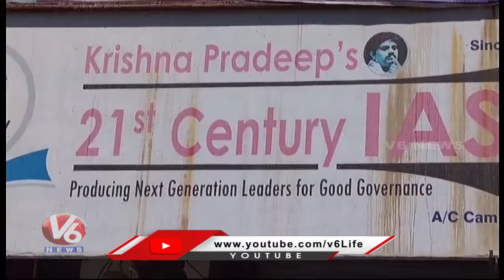ABVP Leaders Protest At IAS Academy At Shamshabad | Ranga Reddy | V6 News